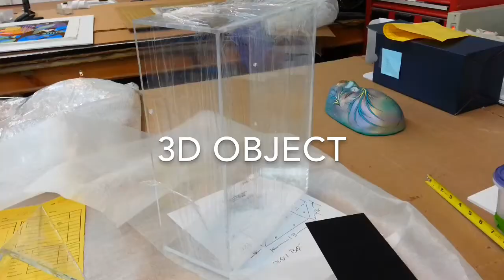How to frame 3D art - MASK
Tools I use:
Jersey Display Case Frame:

Fletcher Multi Master Point Driver